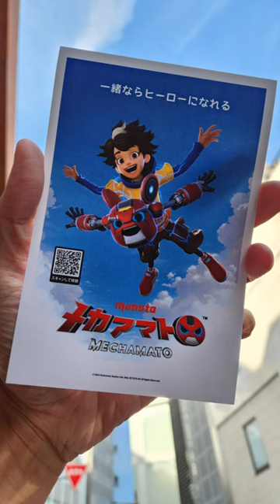Fuiyo! Mechamato Movie ada merchandise dekat Lawson & Family Mart Jepun!